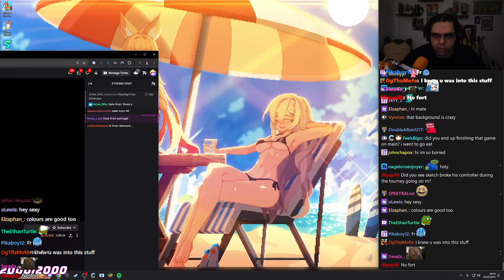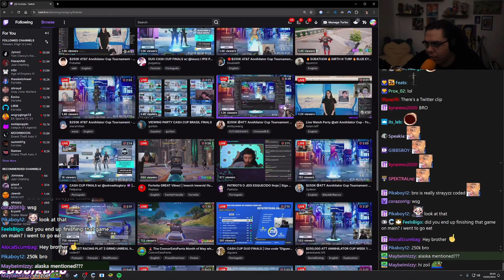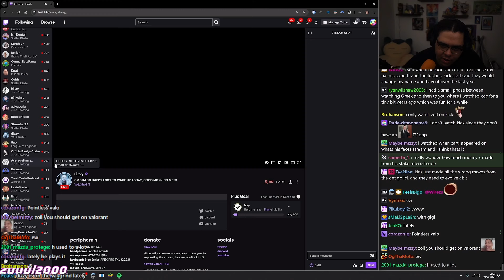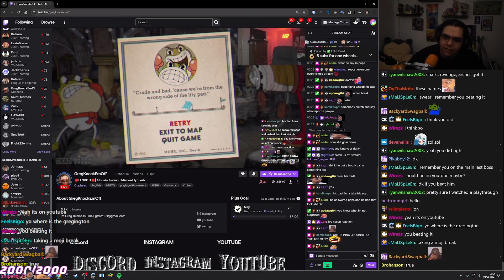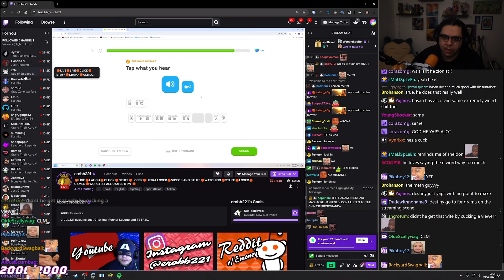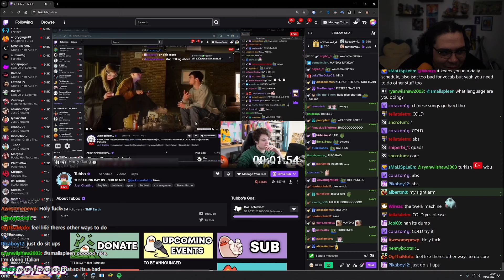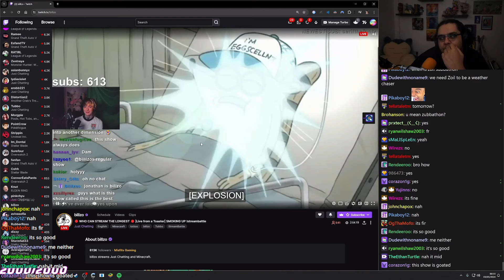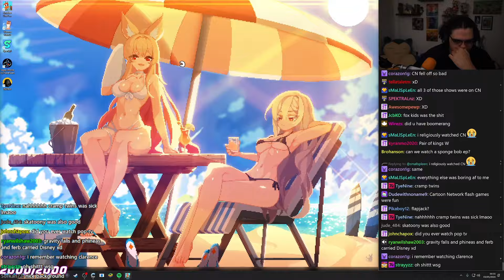[ALT] 2024-05-02 'yes'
0:00:00 Just Chatting
0:18:17 Another Crab's Treasure